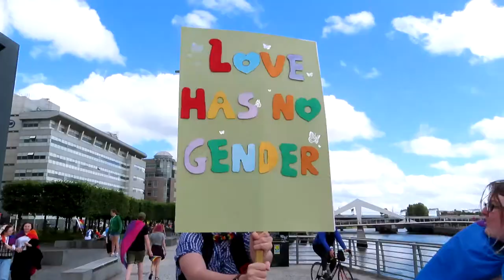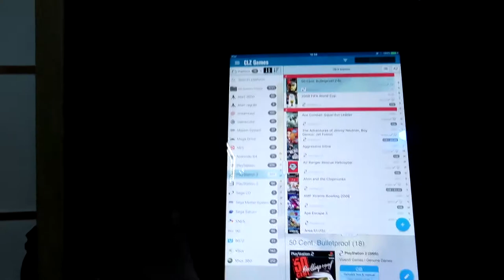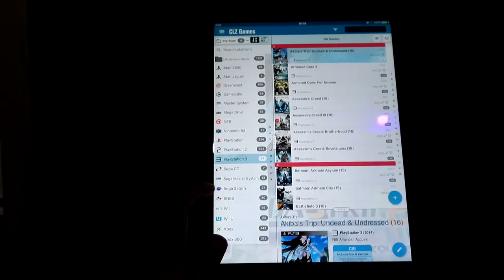Dangerdebbs Rush to Pride Glasgow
Fighting for rights for the LGBTQIA community, climate and more for rights
We march in in the Pride Parade in Glasgow with friends and doing shopping after